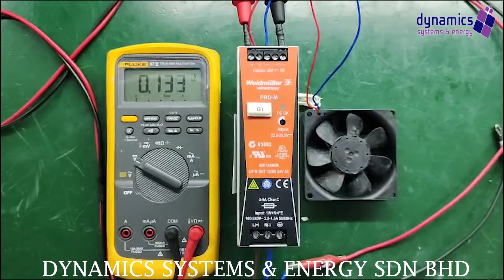Weidmuller Connect Power DC ProM - Repaired Successfully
PRO-M = Power-Reliable-Optimized

The 24V-DC power supply feature a solid but thin metal housing which enables them to be installed without any side gaps. This results in less space required on the mounting rail. Wide range of AC/DC inputs and a wide temperature range enable them to be used anywhere. Furthermore, because of its high efficiency, resistance to overloads and high-power reserves, the PRO-M is a trusted power supply for use in any application. It is the perfectly reliable power supply for automation technology.